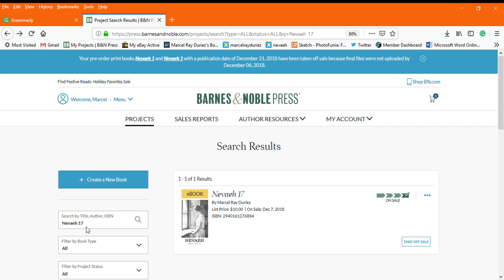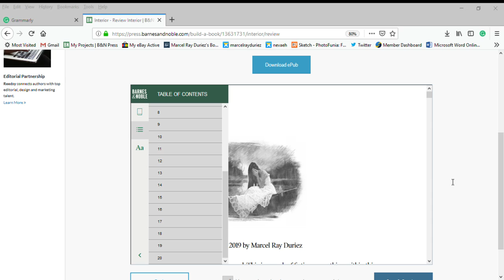Guinnus World Records Nevaeh Saga attempted part 2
Marcel Ray Duriez

16,098,325 characters with and without spaces- Nevaeh Saga Marcel Ray Duriez.

19 books
The Nevaeh Saga Books
'Long Fantasy,'

Marcel Ray Duriez
Date of 11/6/18 word count is (1,986,042)
8,205 Hardback book pages.

Nevaeh Saga, Longest Fantasy Book Series - Same Author- Marcel Ray Duriez, 7 years of writing time.

The Nevaeh Saga has a word count at this point and (2M) 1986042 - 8,205 passing Marcel Proust’s record 1,,200,000, by 4,000 pages more or less, an estimated 800,000 words more or less, then passing J. K. Rowling she has all summed with all 7 books 2,000,000. Update made 12/9/18

Nevaeh is 14-year-old girl at the start of this story, that lives a life of bullying, and feels that death is a way out- yet before she passes she lives her life out seeing what she has lost by choosing to pass far to young; this leads to a 'long fantasy novel' sagas of 18 books of page counts of 270, 672, 536, 432, 346, 570, 394, 512, 474, 439, 715, 264, 590, 650, 480, 500, 262, 110 and 114, 85 of her becoming a fallen angel, and then lost in the mind of another, named Naddalin, and along the way she meets many others, that remember her as the girl who existed